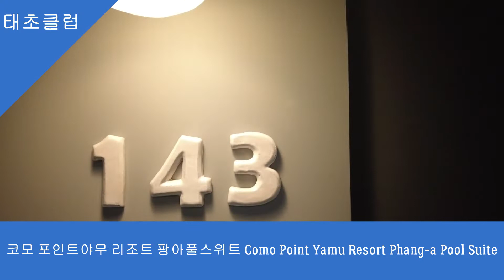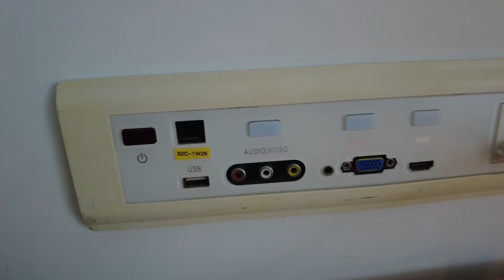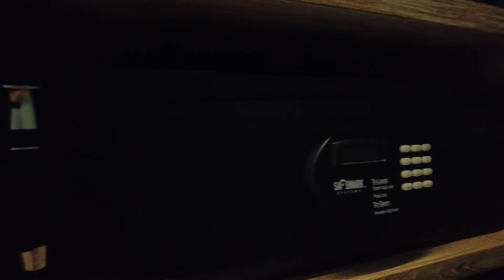코모 포인트야무 리조트 팡아풀스위트 Como Point Yamu Resort Phang a Pool Suite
코모 포인트야무 리조트는 푸켓공항에서 자동차로 40분 거리에 위치한 푸켓섬 동쪽 포인트 야무라는 곳에 위치합니다. 높이가 100미터가 채 안되는 산정상에 위치한 프리미엄 5성급 리조트로 총 객실수는  106개입니다. 일반룸과 스위트룸이 79개. 빌라가 27개입니다.

코모 포인트야무 리조트는 태국에 방콕과 푸켓에 각각 한 곳이 있는데 방콕은 코모 메트로폴리탄 호텔이, 푸켓에는 코모 포인트야무가 있습니다. 둘다 고급리조트로 멋진 디자인과 고급스런 분위기가 일품입니다.  오너는 태국외에 유럽, 지중해, 동남아에 호텔을 갖고 있는 투자자로 호텔에 일가견이 있는 사람입니다.

오너는 영국 투자자로 젊어서 주식으로 큰돈을 번 투자자로 알려져 있으며, 주로 명품관련회사들에게 투자하는 것으로 유명합니다. 네이버 태초의 태국정보에서 검색하면 코모 포인트 야무 오너에 대한 자세한 컨텐츠가 있습니다. 오너의 철학이 남다르기에 포인트야무도 일반호텔과 다른 무엇인가가 있습니다.

코모 포인트야무 리조트 팡아풀스위트는 빌라의 위치에 따라 123~180 sqm입니다. 방송에 나오는 실내면적 123, 풀장까지의 면적을 포함하면 180sqm라는 것은 잘못된 정보입니다. 혼선을 드려 죄송합니다. 개인풀을 가지고 있는 스위트룸으로 풀빌라 못지 않은 환경이며, 풀장은 수영이 가능하나 길이가 일반 풀빌라들과 비슷합니다. 룸,거실,욕실, 거실의 화장실, 풀로 구성된 고급스런 룸입니다.

태초의 태국정보는 유투브를 통해 태국 전지역의 호텔,투어,관광지,거리모습등의 정보를 제공하며, 과장없이 사실 그대로를 전달하는데 촛점을 맞춥니다.  태초의 태국정보의 모든 컨텐츠, 동영상은 태국호텔예약을 전문으로 하는 태초클럽 여행사가 제작합니다